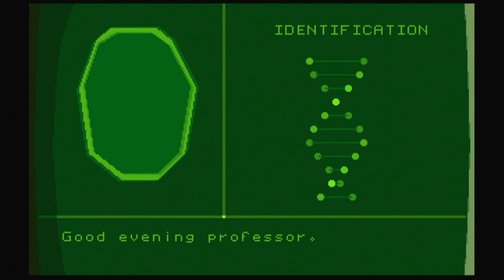Another World Intro Amiga 500 on MiSTer FGPA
This is one of my favorite Amiga game intros. It uses a combination of bitmap and vector graphics. Recorded from MiSTer FPGA Minimig Core v230216.

I use a stereo mix of 50% to make it easier to listen to Amiga sound on headphones.

Equipment:
- ClonerAlliance 4KP Plus external USB3 capture card, which works quite well with the odd refresh rates when using the low lag video mode on MiSTer